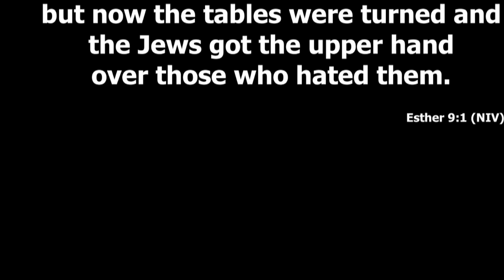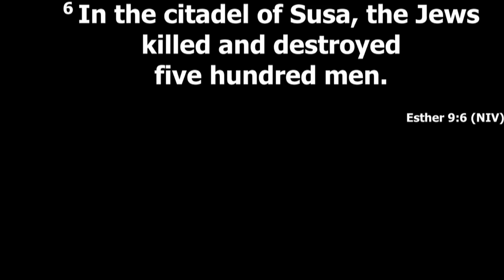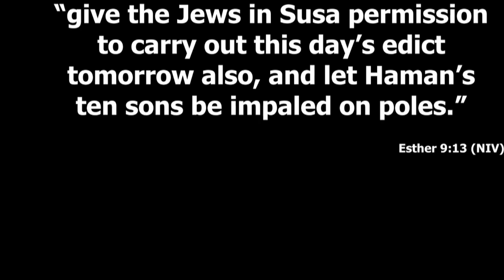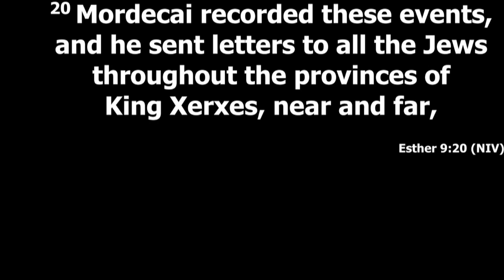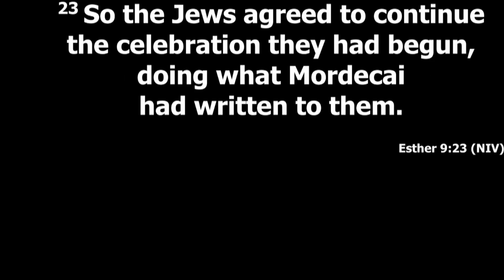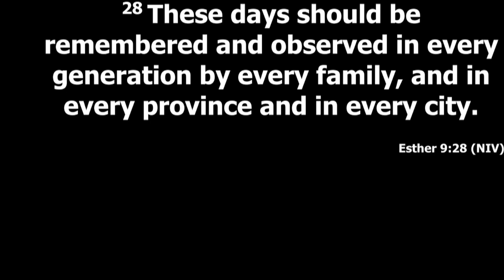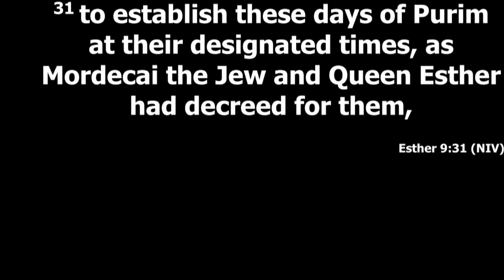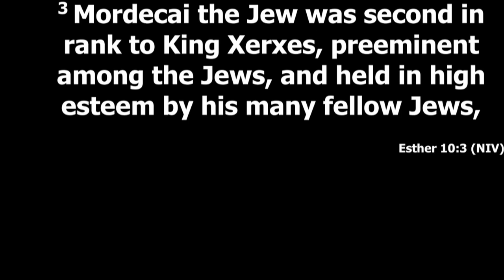LPPC English Service 24 Sep 2023